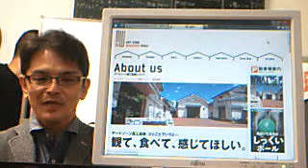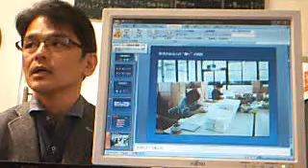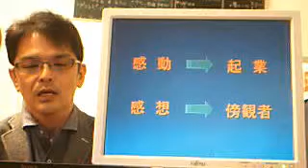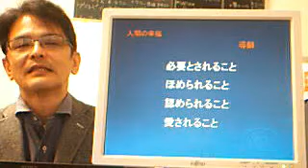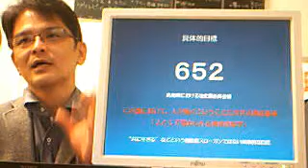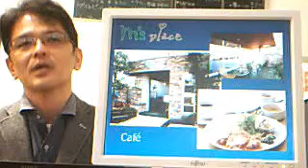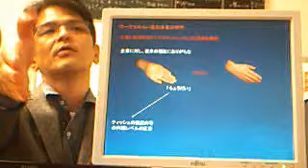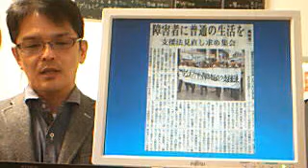ワークスみらい高知 障がい者の賃金を健常者並みに引き上げる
2012年10月～2013年3月末、東京都内の教室で開催された「社会起業家・養成ゼミ」の一部。

社会を変えるソーシャルデザイン／ソーシャルビジネスについては、下記リンクを参照